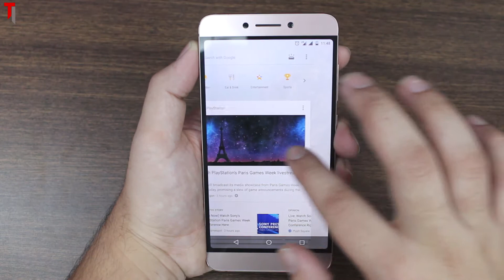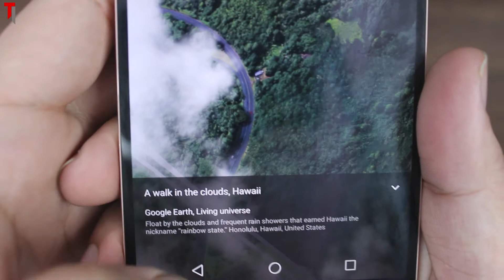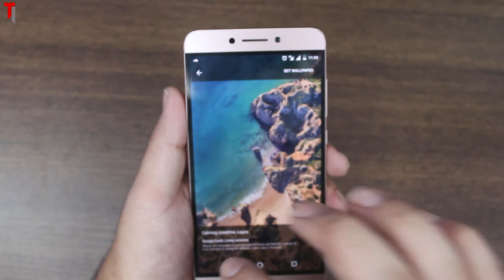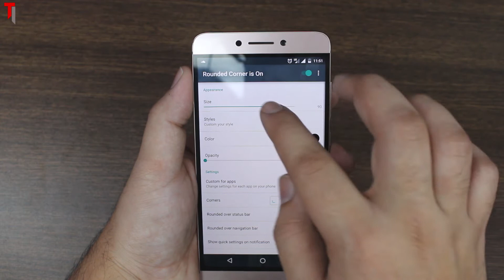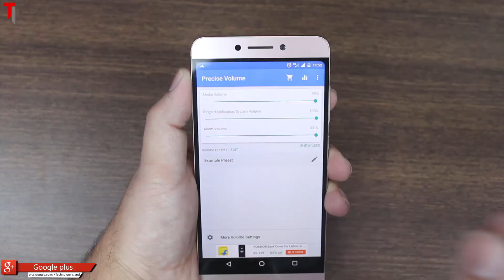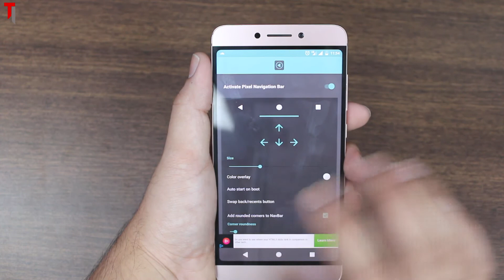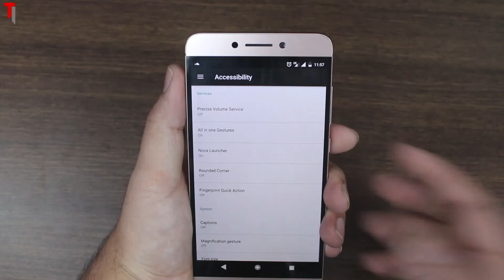How To make your android look like Pixel 2 | Get Pixel 2 features on any Android Phone!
Dosto is video mai aapko baat rha hu ki kese google pixel 2 or pixel 2 xl ke features aap apne mobile mai laa sakte hai to umeed hai ki aapko ye video pasand aai hogi :)